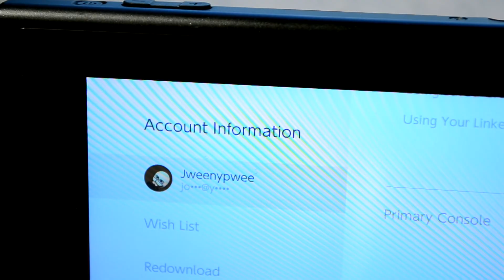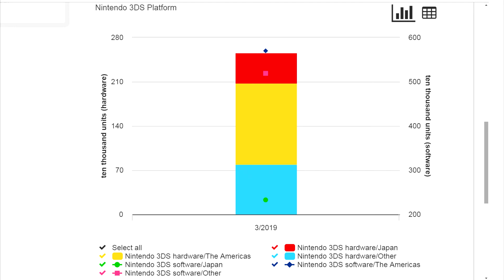Forget "worth", is the Nintendo Switch Lite RIGHT for you?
"Is it worth it" videos are fine and dandy, but it has to be "right" for you first. So, is the Nintendo Switch Lite actually RIGHT for you in the first place?